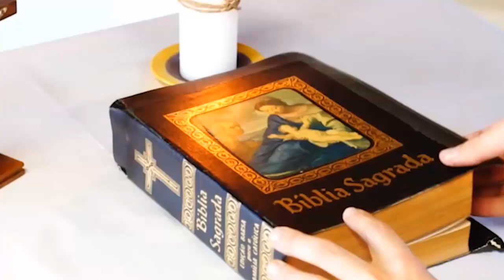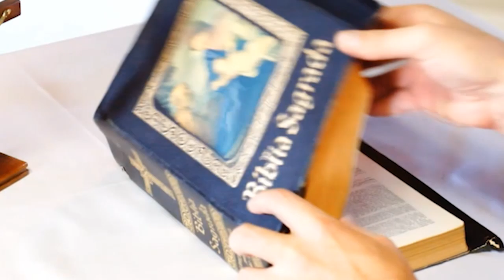15/09/2022 | Nossa Senhora das Dores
Evangelho de quinta-feira
João 19,25-27